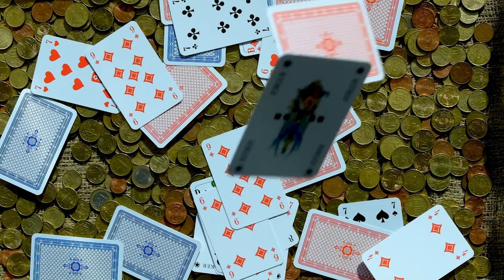Paulo Coelho 📚 CERRANDO ETAPAS, el texto que te ayuda a SOLTAR Y DEJAR IR A ALGUIEN QUE NO TE QUIERE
Mis queridos amigos, estoy saliendo de una etapa muy dura de mi vida, me está costando y estuve unos días sin publicar material, he estado un poco mejor a partir de un texto y como siempre creo que lo que a mi me ayuda a Ustedes quizás les puede ayudar se los quise compartir.

Espero sus comentarios si es que les ha sido útil y les dejo debajo el texto completo👇🏻

Siempre es preciso saber cuándo se acaba una etapa de la vida. Si insistes en permanecer en ella más allá del tiempo necesario, pierdes la alegría y el sentido del resto. Cerrando círculos, o cerrando puertas, o cerrando capítulos, como quieras llamarlo. Lo importante es poder cerrarlos, y dejar ir momentos de la vida que se van clausurando.

¿Terminó tu trabajo?, ¿Se acabó tu relación?, ¿Ya no vives más en esa casa?, ¿Debes irte de viaje?, ¿La relación se acabó? Puedes pasarte mucho tiempo de tu presente "revolcándote" en los por qué, en devolver el cassette y tratar de entender por qué sucedió tal o cual hecho. El desgaste va a ser infinito, porque en la vida, tú, yo, tu amigo, tus hijos, tus hermanos, todos y todas estamos encaminados hacia ir cerrando capítulos, ir dando vuelta a la hoja, a terminar con etapas, o con momentos de la vida y seguir adelante.

No podemos estar en el presente añorando el pasado. Ni siquiera preguntándonos por qué. Lo que sucedió, sucedió, y hay que soltarlo, hay que desprenderse. No podemos ser niños eternos, ni adolescentes tardíos, ni empleados de empresas inexistentes, ni tener vínculos con quien no quiere estar vinculado a nosotros. ¡Los hechos pasan y hay que dejarlos ir!
Por eso, a veces es tan importante destruir recuerdos, regalar presentes, cambiar de casa, romper papeles, tirar documentos, y vender o regalar libros.

Los cambios externos pueden simbolizar procesos interiores de superación.

Dejar ir, soltar, desprenderse. En la vida nadie juega con las cartas marcadas, y hay que aprender a perder y a ganar. Hay que dejar ir, hay que dar vuelta a la hoja, hay que vivir sólo lo que tenemos en el presente…

El pasado ya pasó. No esperes que te lo devuelvan, no esperes que te reconozcan, no esperes que alguna vez se den cuenta de quién eres tú… Suelta el resentimiento. El prender "tu televisor personal" para darle y darle al asunto, lo único que consigue es dañarte lentamente, envenenarte y amargarte.

La vida está para adelante, nunca para atrás. Si andas por la vida dejando "puertas abiertas" por si acaso, nunca podrás desprenderte ni vivir lo de hoy con satisfacción. ¿Noviazgos o amistades que no clausuran?, ¿Posibilidades de regresar? (¿a qué?), ¿Necesidad de aclaraciones? , ¿Palabras que no se dijeron?, ¿Silencios que lo invadieron? Si puedes enfrentarlos ya y ahora, hazlo, si no, déjalos ir, cierra capítulos. Dite a ti mismo que no, que no vuelven. Pero no por orgullo ni soberbia, sino, porque tú ya no encajas allí en ese lugar, en ese corazón, en esa habitación, en esa casa, en esa oficina, en ese oficio.

Tú ya no eres el mismo que fuiste hace dos días, hace tres meses, hace un año. Por lo tanto, no hay nada a qué volver. Cierra la puerta, da vuelta a la hoja, cierra el círculo. Ni tú serás el mismo, ni el entorno al que regresas será igual, porque en la vida nada se queda quieto, nada es estático. Es salud mental, amor por ti mismo, desprender lo que ya no está en tu vida.
Recuerda que nada ni nadie es indispensable. Ni una persona, ni un lugar, ni un trabajo. Nada es vital para vivir porque cuando tú viniste a este mundo, llegaste sin ese adhesivo. Por lo tanto, es costumbre vivir pegado a él, y es un trabajo personal aprender a vivir sin él, sin el adhesivo humano o físico que hoy te duele dejar ir.
Es un proceso de aprender a desprenderse y, humanamente se puede lograr, porque te repito: nada ni nadie nos es indispensable. Sólo es costumbre, apego, necesidad. Por eso cierra, clausura, limpia, tira, oxigena, despréndete, sacúdete, suéltate.

Hay muchas palabras para significar salud mental y cualquiera que sea la que escojas, te ayudará definitivamente a seguir para adelante con tranquilidad.

¡Esa es la vida!

PAULO COHELO